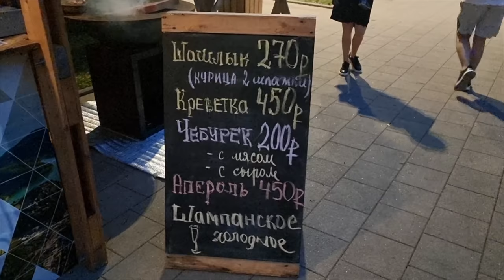АБРАУ-ДЮРСО - ПОТОП И НЕВЕРОЯТНЫЙ ЗАКАТ С ОБЛАКАМИ - СМОТРИТЕ ДО КОНЦА